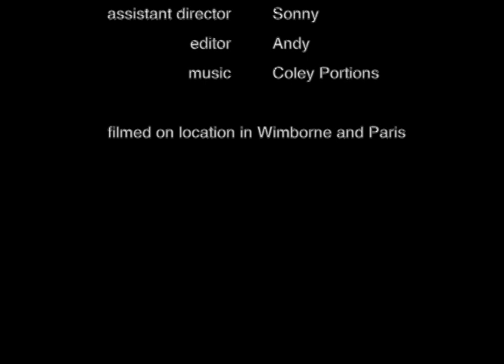wimborne monster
A peaceful Dorset town is terrorised by the gigantic monster Gorillion. Can clumsy local monster Scrotun defeat the wicked interloper and save the local people? Meet outside the White Hart for a scrap!